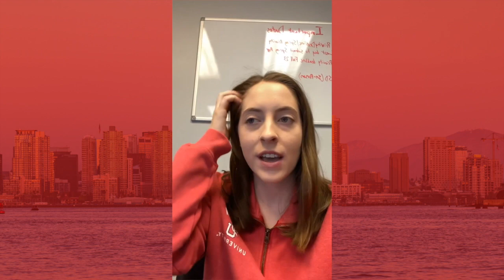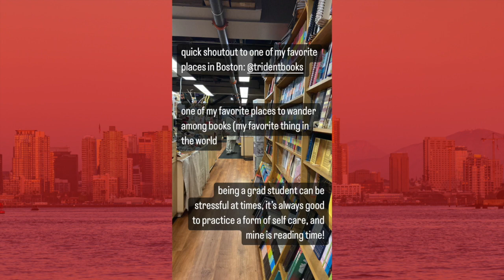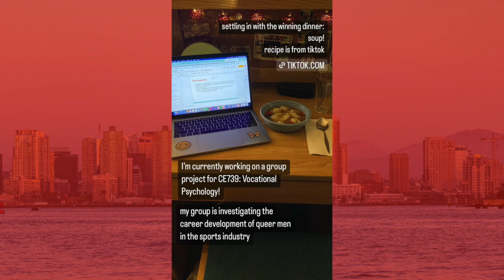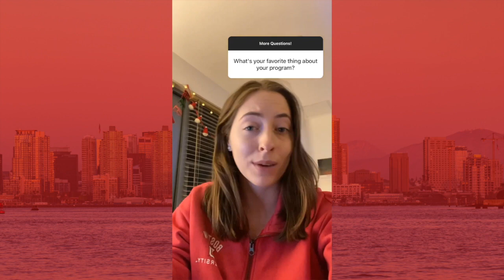My Day Working for BU Wheelock Admissions | BU Wheelock Student Takeover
Meet Lauren (she/her/hers) a graduate student at BU Wheelock! Originally from Verona, New Jersey. She is a first year in the Master’s of Education Counseling program with a concentration in Child and Adolescent Mental Health. Her goal is to become a counselor specializing in play therapy! Lauren also works as a Graduate Assistant in the Graduate Admissions department here at Wheelock! Lauren loves living in Boston, and I can’t wait to share her day with everyone!